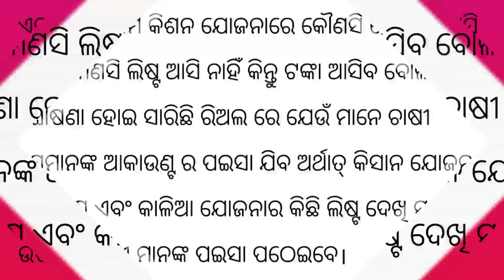CM Kisan Yojana Money Transfer - CM Kisan Yojana Online Apply - CM Kisan Yojana List Odisha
Your Queries-:

CM-Kisan yojana
CM-Kisan kisti
CM-Kisan yojana money
CM-Kisan ekyc
odisha yojana
CM-Kisan portal

Haramohan Mukhi
Haris Odia Tv
Harish Odia Tv